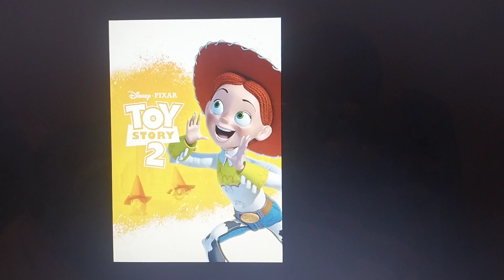Happy 24th Anniversary to Toy Story 2!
On this day in 1999, Toy Story 2 was release in theaters. Happy 24th Anniversary!🎉🍰🎈🥂🍾🥳🎊